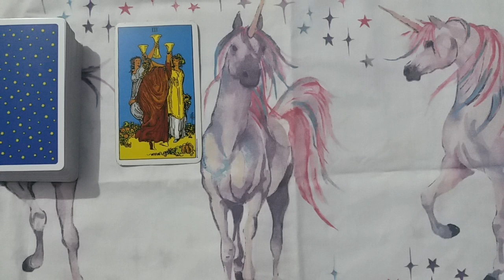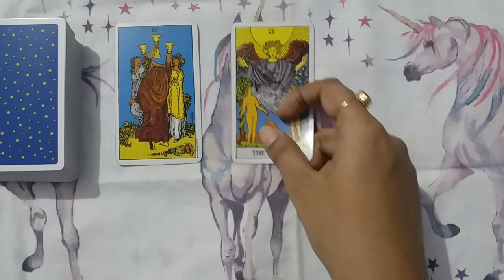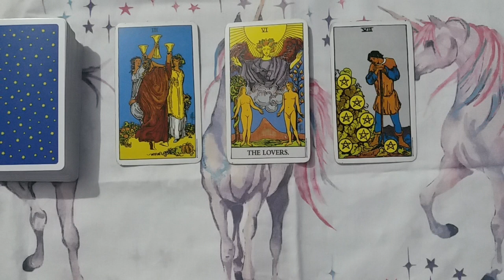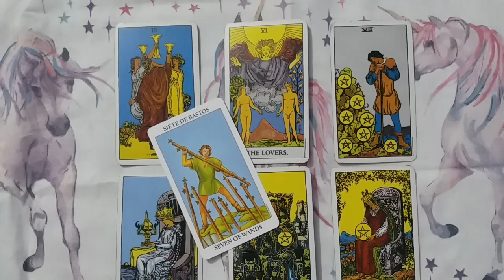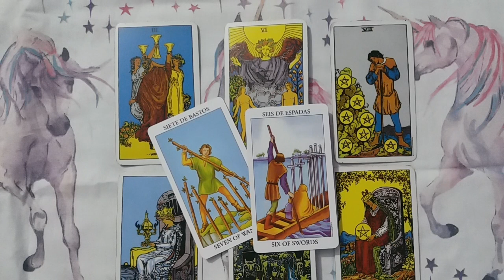♠♊GEMINI ❤LOVE DECEMBER 2021 URDU/HINDI TAROT READING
thanks.